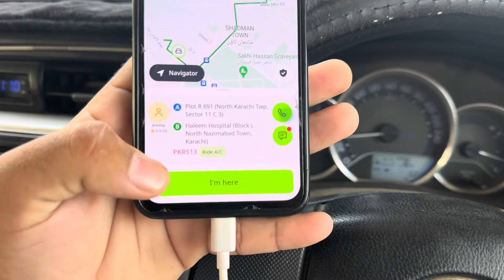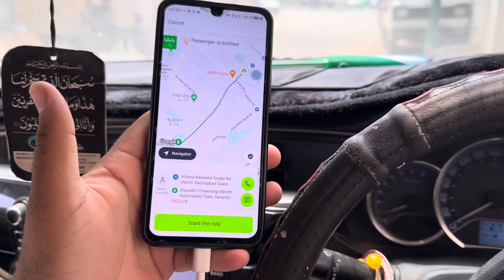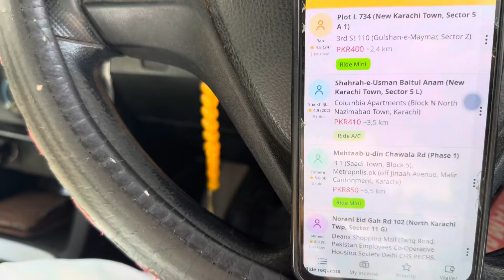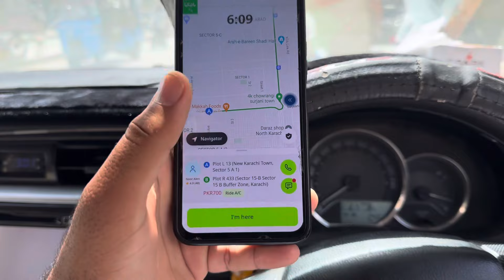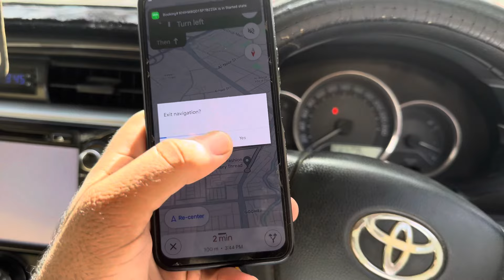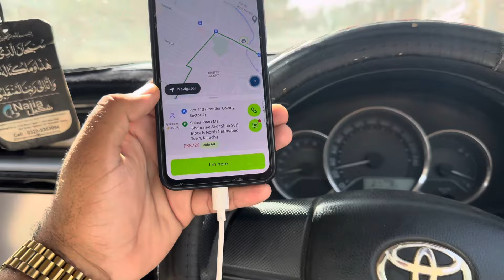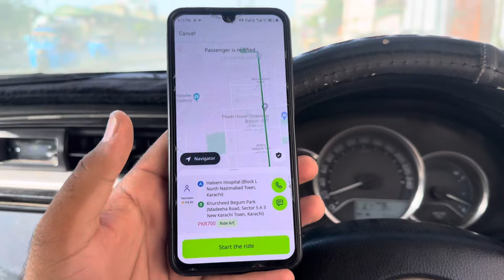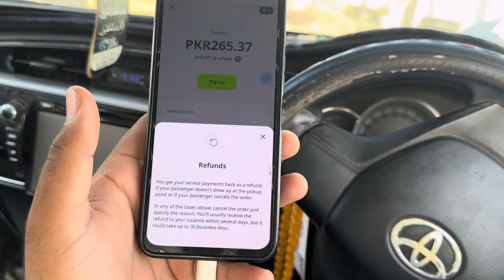inDrive Earning | indrive pay fake ziada Arhi hein UB 🥺| UB indrive pay soch samaj k Ana